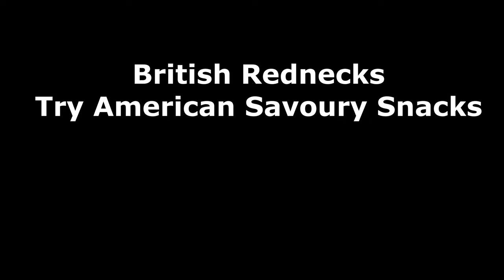British Rednecks Try American Savoury Snacks for the First Time!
Join us for a hilarious and mouth-watering adventure as a group of British rednecks dive into the world of American savoury snacks for the first time! Watch their reactions as they experience the bold and unique flavors that the USA has to offer. Will they love them, hate them, or be completely baffled? Tune in to find out!